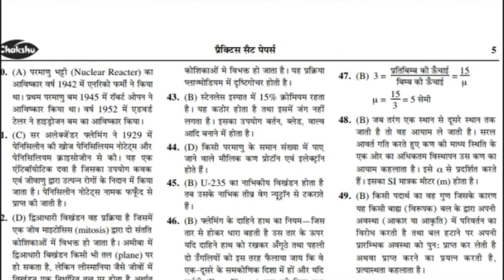Agniveer Army Bharti Rally Live Recruitment 2022 | Running Physical Agnipath video new Farrukhabad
Agnipath Bharti Yojna | Agneepath Agniveer भर्ती प्रक्रिया को लेकर बड़ी खबर । TOD Agniveer Rally exam latest news update | IAF Army Navy | Agniveer Army Rally Bharti 2022 Physical Recruitment Live Running Video | Farrukhabad
potta vlogs

Practice Sets:-
Indian Army Agniveer NER Tradesman
Practice Sets:-

अग्निपथ का मतलब क्या है?
agniveer selection process
आर्मी के लिए कितनी फुट लंबाई चाहिए?
आर्मी हाइट कितनी चाहिए 2022 ?
अग्निपथ योजना क्या है ?
10th pass Army kaise join Kare,